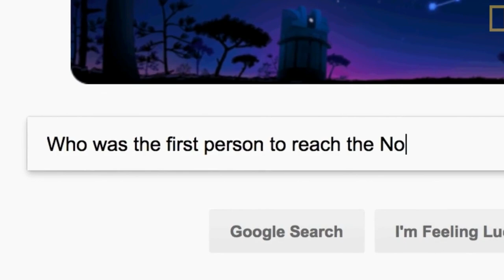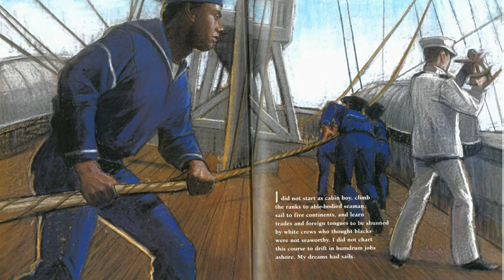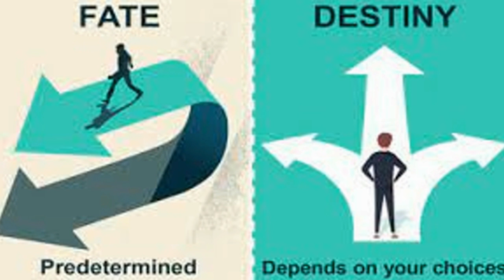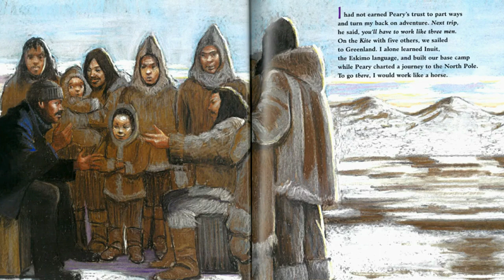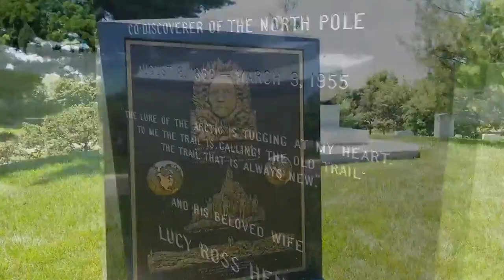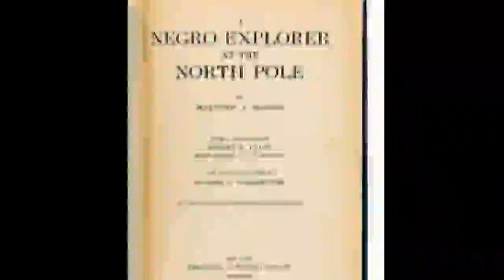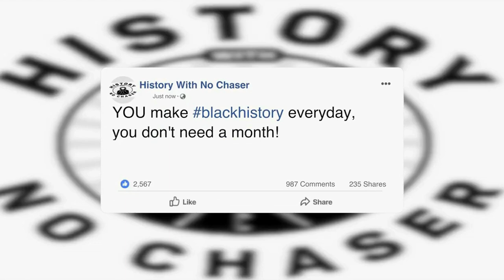OTD: A Black Man Discovered The North Pole!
OTD: A Black Man Discovered The North Pole! He is best known for his participation in the 1908 expedition that reached the top of our world on April 6, 1909. Henson was the first of their party to reach the pole. A BLACK MAN

Matthew Alexander Henson was born on August 8, 1866, to a family of freeborn sharecroppers in Nanjemoy, Maryland. It was one year after emancipation and the end of the Civil War.  An African-American of the first generation to roam the world after the abolition of slavery, Henson led a singular life of exploration and discovery that would usher in the modern era of adventure that continues now through the 21st century.

In 1909 a team of six men on dog sledges made their way to a single point at the center of vast Arctic wilderness. It was a block of ice 413 nautical miles off the coast of Greenland believed to be the North Pole. There were many who refuted the events that led up to the day, April 6th, when an American flag was planted there. But in the years that followed an irrefutable truth would be revealed. The first person to stand on top of the world was black man named Henson.